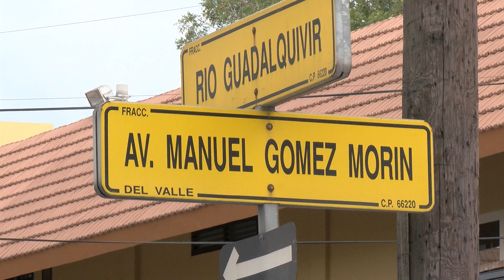Las Noticias - Asaltan y asesinan en joyería de San Pedro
Una persona sin vida, fue el resultado de un asalto en una joyería en el municipio de San Pedro, según las primeras investigaciones por lo menos cuatro sujetos armados ingresaron a la joyería Karch ubicada en la Av. Calzada del Valle y Río Rosas a plena luz de día .